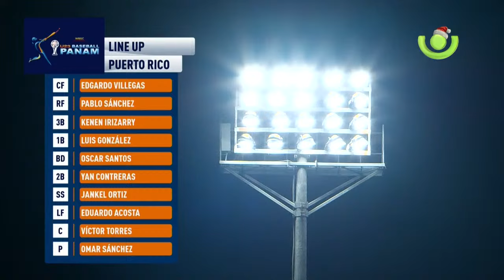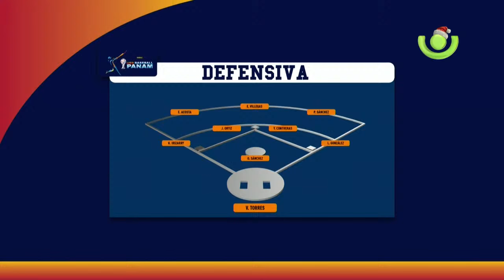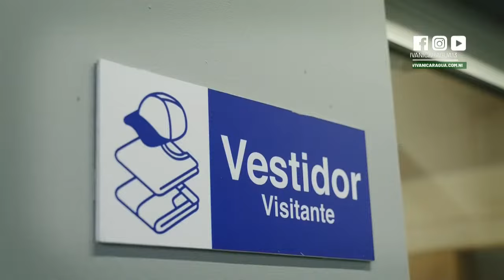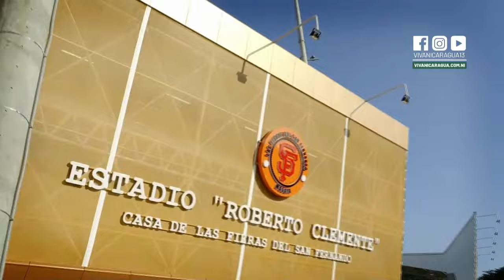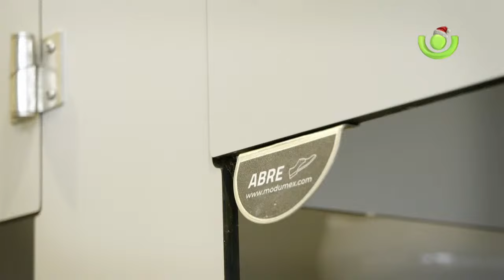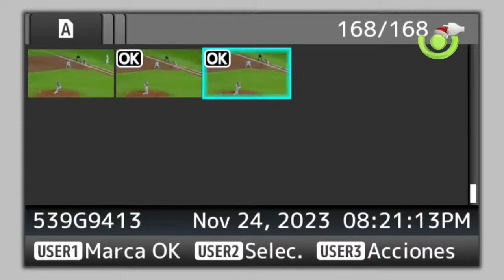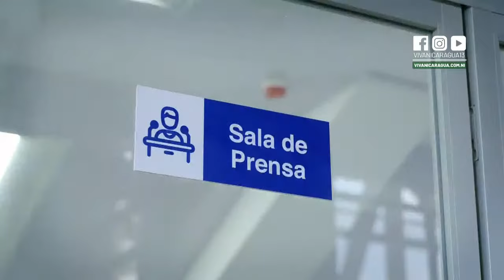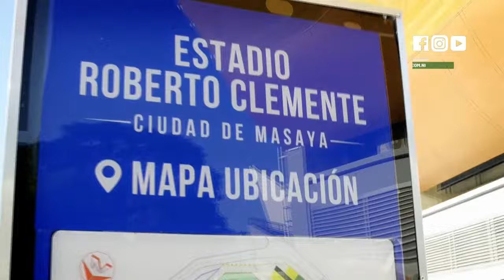Nicaragua vs. Puerto Rico - [Partido Completo] - [24/11/23]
Disfrutá de los partidos completos en nuestro sitio web